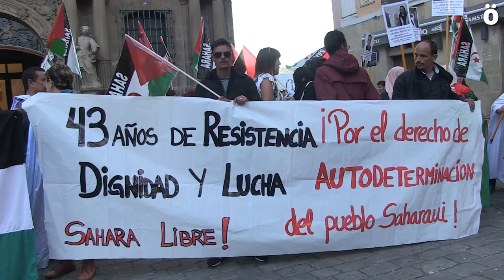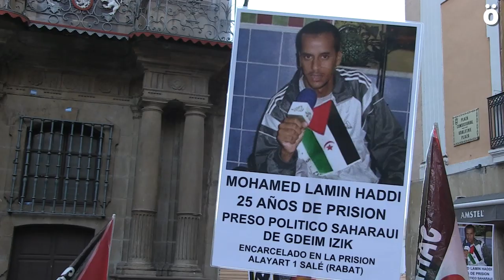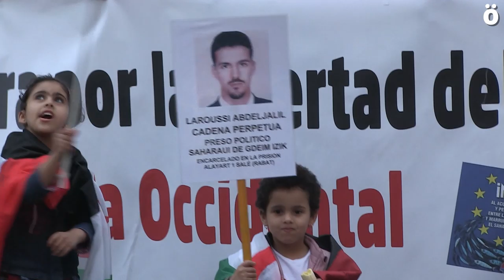Denuncian los 43 años de ocupación marroquí de los territorios de Sáhara Occidental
Una concentración ha denunciado esta tarde en Iruñea las más de cuatro décadas de ocupación por parte del reino alaouita y la responsabilidad del estado español en esta ocupación. Los territorios ocupados  son considerados por la ONU como territorios no autónomos bajo supervisión del Comité Especial de Descolonización, Este proceso se suspendió en 1976 con la cobarde huída del flamante ejército franquista español y dejando a sus habitantes bajo el yugo de la monarquía alaouita,